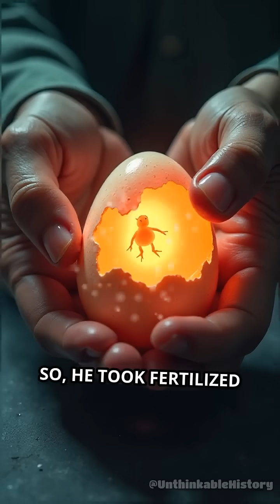Mad Scientist Grew Human Bones in Chickens?!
This wild 1930s experiment tried to grow human bones inside chickens—real science, not sci-fi!